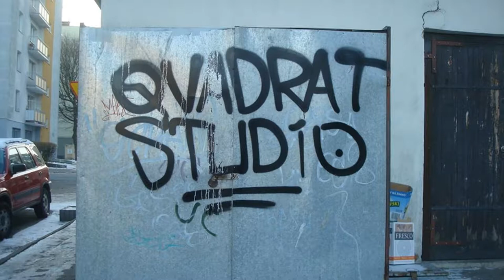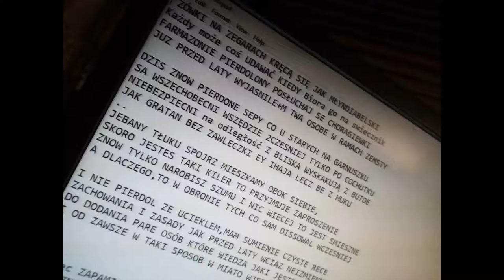Eudete-Historie spod Lady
Qvadrat Studio__doQvadratuLabel
2020__2021_
Zaczynamy 11rok w undergroundzie Polskiego Rapu
Zachodnie_Pomorze
NADMORSKI STYL POLSKI
EUDETE
zapraszam do oceny nagrania i wstawienia czegos od siebie w podobnym klimacie,szukam dobrej kooperacji.
Elita Stylu Skurwysynu